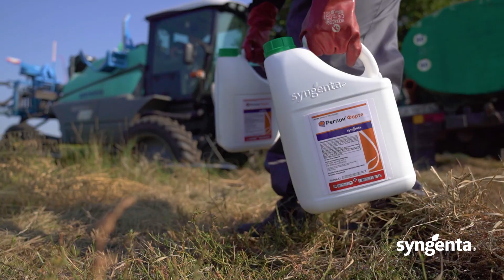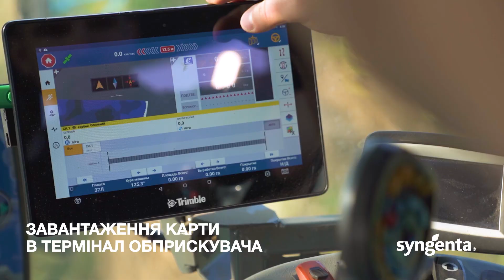VR Десикація з «Берту Україна»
Інноваційні технології 🛰, які скорочують витрати. Чи можливо це? Так! 👌
Компанія «Сингента» разом із компанією «Берту Україна»
презентує тестування нового сервісу – VR Десикація☝️
Новітні технології уже у ваших полях!🛰